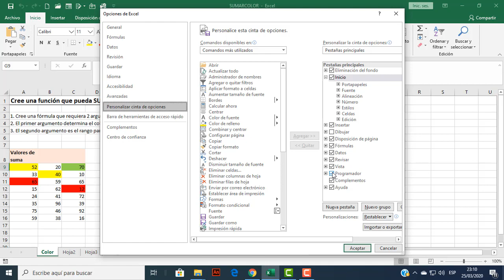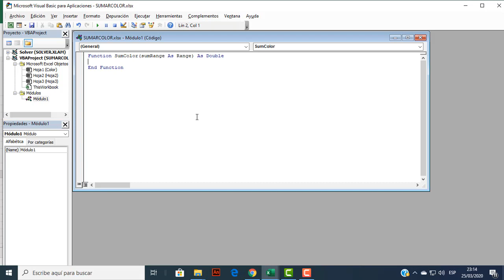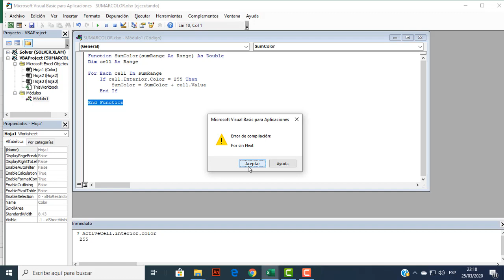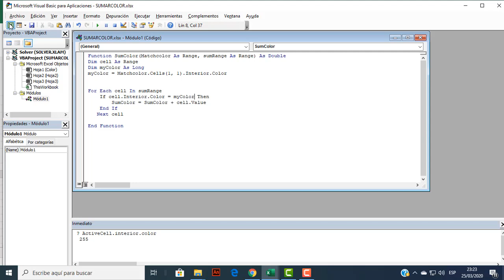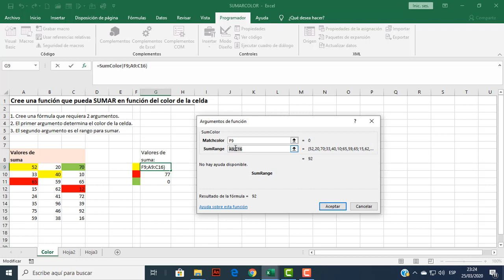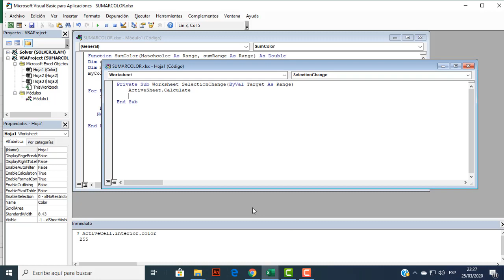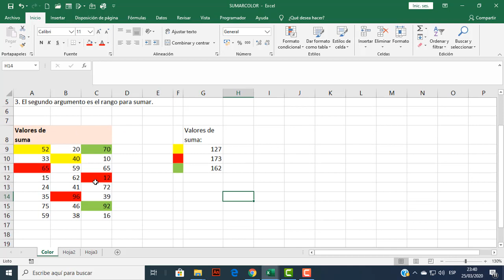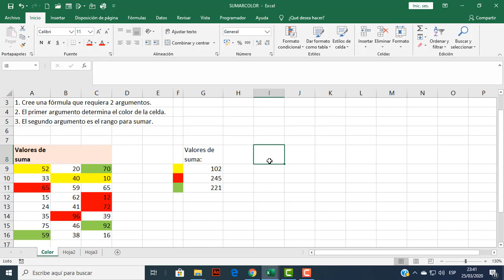EXCEL 2019: Sumar celdas por color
En este tutorial de VBA, veremos una forma de sumar celdas en función de su color de fondo.